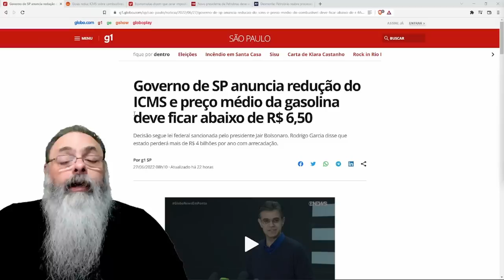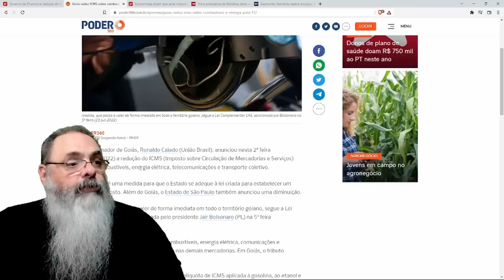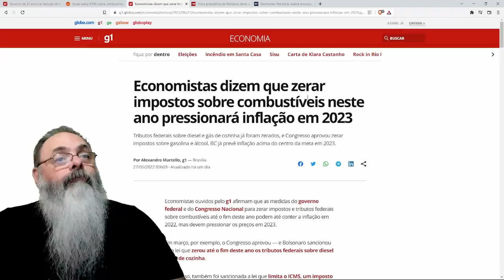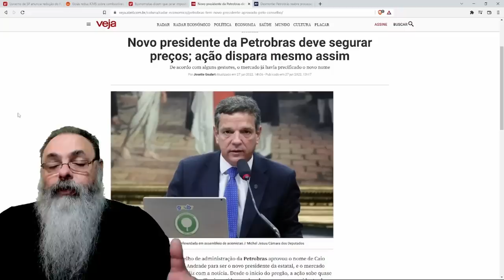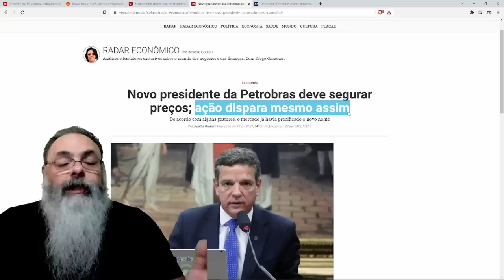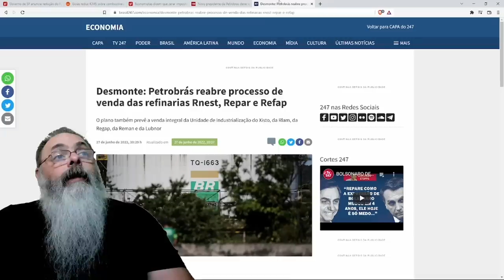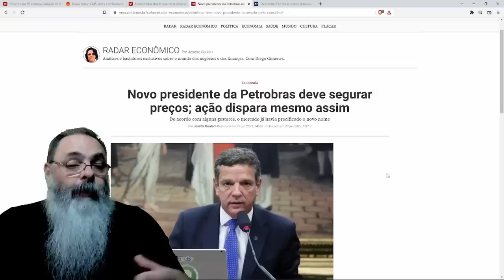Estados reduzem ICMS, PETROBRAS promete não AUMENTAR preço e PRIVATIZAÇÃO caminha